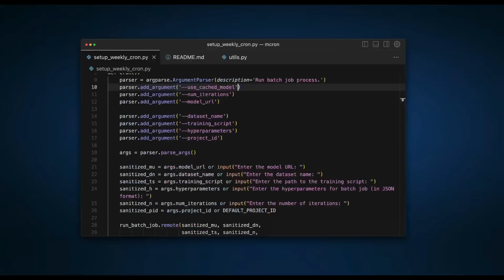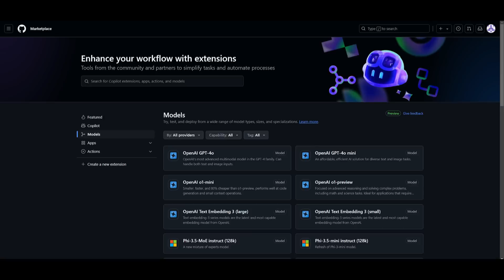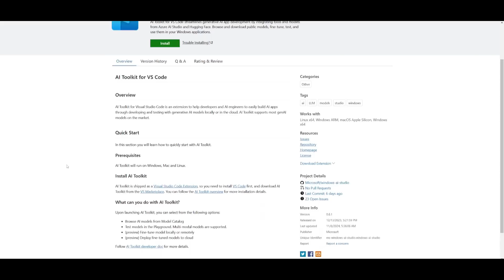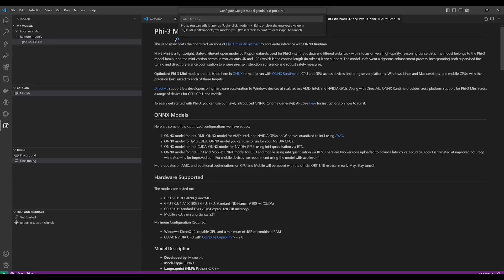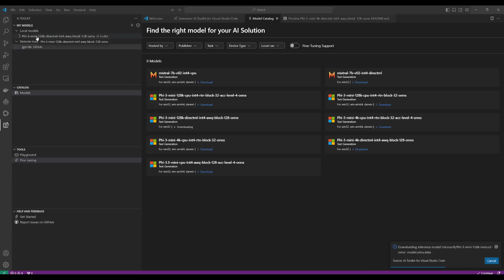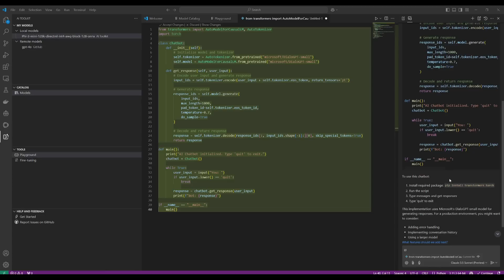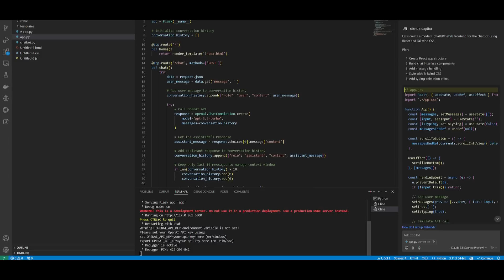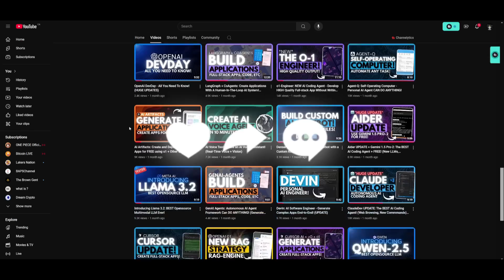Microsoft's AI Toolkit - VS Code: FREE AI Extention BEATS Cursor! (GPT-4o + Sonnet 3.5 FREE!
In this video, we’re diving deep into Visual Studio Code's latest AI toolkit updates, comparing its features to Cursor and showing how Microsoft has truly stepped up the game! With the October update, VS Code now offers powerful AI capabilities that make it an amazing choice for developers looking for cost-effective, high-performance generative AI tools. You’ll see how Microsoft’s partnership with GitHub Copilot adds multi-file editing, context-based code insights, and more—all with free access to GPT-4o and Claude Sonnet 3.5!

Qwen-2.5 Coder 32B: BEST Opensource Coding LLM EVER! (Beats GPT-4o + On Par With Claude 3.5 Sonnet!)

✨ Key Features:
Model Catalog: Explore popular generative AI models right from within VS Code!
Model Playground: Experiment with multi-modal models (text, images, audio) in a hands-on environment.
Cost-Effective: Free access to GPT-4o and Claude Sonnet 3.5, and premium Copilot access for only $10/month!

This toolkit allows developers and AI engineers to test and deploy AI apps locally or in the cloud, making VS Code a top choice for anyone looking to harness the power of generative AI models. VS Code's AI Toolkit offers robust features that rival, and even surpass, Cursor, all while being more budget-friendly.